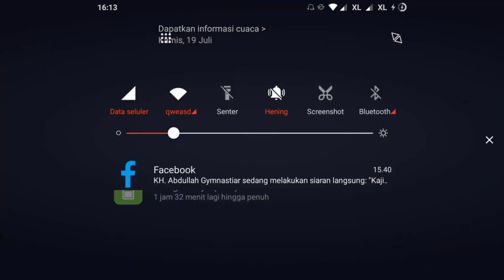Mayhem Combat - Fighting Game Gameplay - Android / IOS Gameplay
Hi! Welcome to Red Monsta Games. In this channel, you will find many gameplay for android, iOS and PC games. We are trying our best to bring to you the best new Android, iOS, and PC games.

Game by Vivid Games S.A.

Game Description:
Mayhem Combat is intense platform fighting – wield crazy weapons and use your platforming skills to navigate interactive stages! Everyone can join – have a good time playing with friends, enjoy wacky characters and colorful stages.

FIRE, ICE & ELECTRIC SHOCK WEAPONS
Collect over tons of powerful weapons to customize your play style. Mayhem Combat is about lightning-fast reflexes, but you won’t survive long without a proper strategy in place!

SPECIAL MODES
Duke it out in  traditional 1v1 melees. Engage in chaotic three way brawls in free-for-all mode. And for the most competitive players, set up your best 3-fighters team to smash your opponents in tag battles featuring an active switch mechanic.

INTERACTIVE STAGES
Stages are full of death traps made of flames, electricity and speeding cars and trains. Avoid them or use them to your advantage, tossing your enemy into exploding barrels and dealing heavy damage.

UNLOCK NEW MOVES
Discover deeper mechanics as you progress. Upgrade new weapons with elemental effects, evolve your fighters to improve their base stats and raise your level to unlock new combos.

INTUITIVE 3-BUTTONS FIGHTER
Designed exclusively for mobile devices, the touch-based three-buttons system will let you perform the most epic of combos seamlessly.

DIVERSE SET OF CHARACTERS
No two heroes feel the same. From powerful muscle guys to agile all-round fighters and stylish battle disco dancers, the crazy crew is as diverse as it gets, each character coming with a unique fighting style.

SINGLE- PLAYER PROVING GROUNDS
Complete a set of single-player missions designed to get you ready for online gaming. Before you break the final boss, you’ll get to know all of the ins and outs of the deep fighting system.

UNIQUE VISUAL STYLE
Get ready for some eye-popping experience! Unique art style and cutting-edge visuals are powered by Unreal Engine 4 technology.